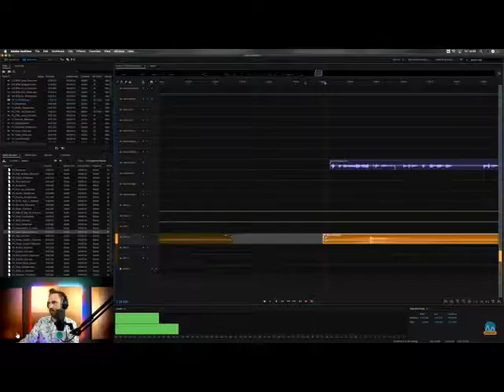fierce empowering interview